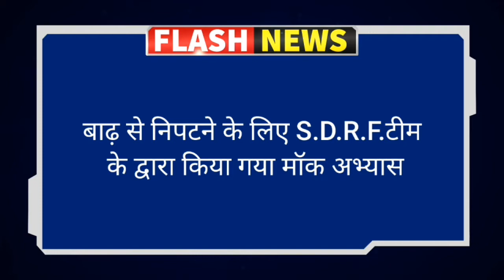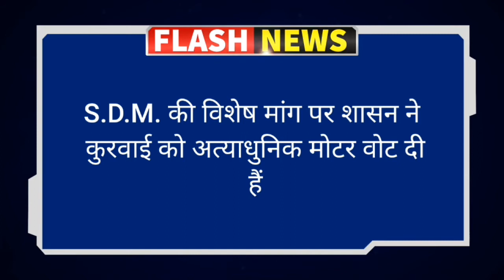बाढ़ से निपटने व बचाव को लेकर, ग्राम दुनातर बेतवा नदी पर SDRF की टीम के द्वारा, मॉक ड्रिल किया गया